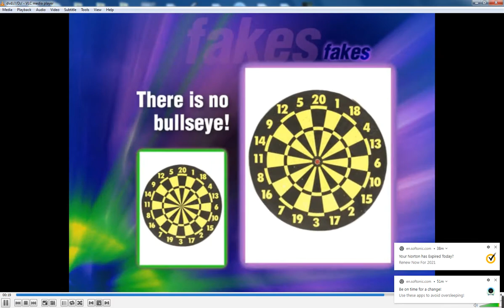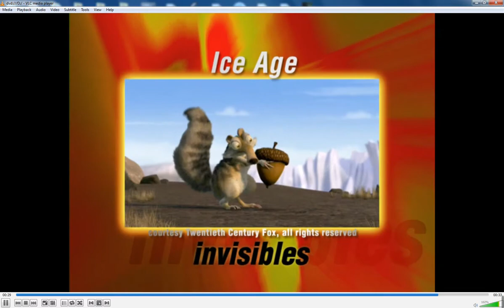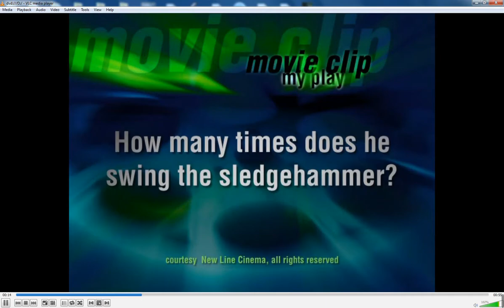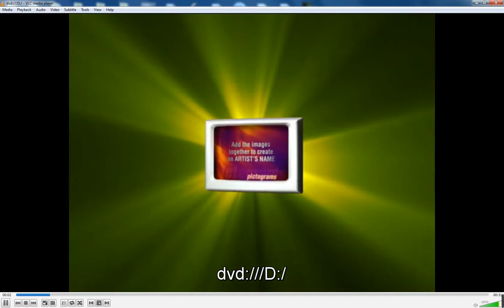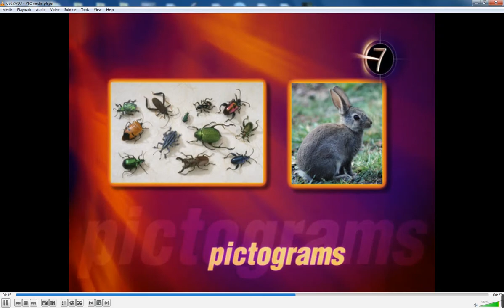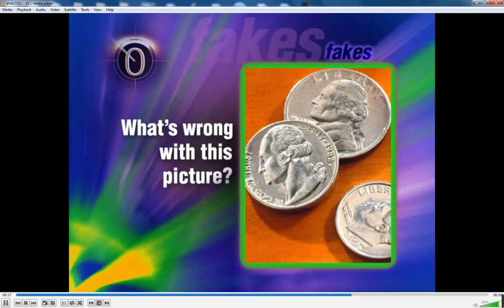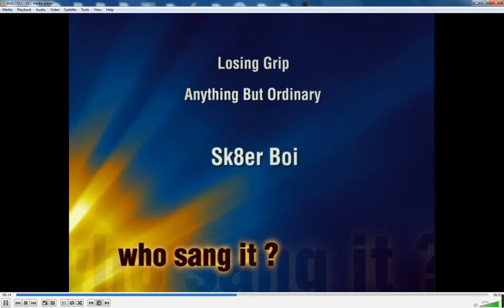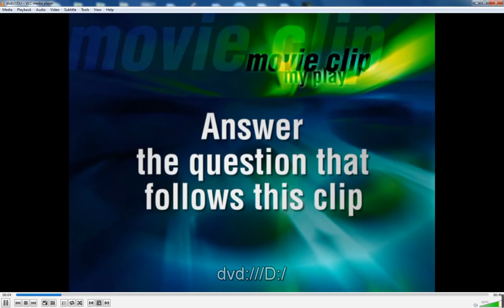Scene It Jr Gameplay